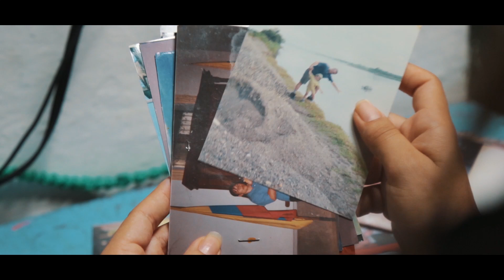MiSantanderEsUnaNota Provincia de Vélez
Conozcan a Laura Linneth Velasco, ganadora de la final provincial de Vélez en la categoría Canto, representando a mi querido municipio de Güepsa en el mejor evento cultural del año en el Departamento, MiSantanderEsUnaNota.